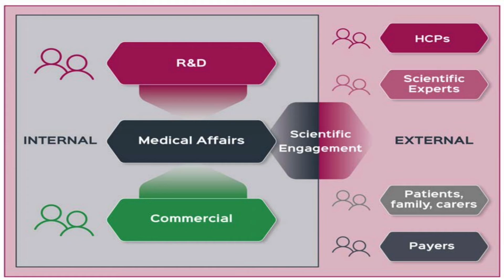How to build a successful medical affairs career in digital health tech as a doctor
If you're a medical student or doctor looking to build a career in tech, this is the video for you!

I share what I've learned about the purpose, value, and responsibilities of medical affairs and how you can succeed in this role while making a meaningful impact on developing technologies that improves healthcare and health outcomes!

In this video I discuss:

- the purpose of medical affairs
- the value of medical affairs
- what makes medical affairs unique and special to a health tech/med tech company
- the internal responsibilities of med affairs
- the external responsibilities of med affairs
- how you can succeed as a healthcare professional in medical affairs

Hi, I'm Le. I'm a doctor who left my stable medical career with no real plans or job lined up. I now work in tech and am committed to improving patient care and health outcomes at scale.

My mission is to empower people to be a healthier version of themselves today than they were yesterday!